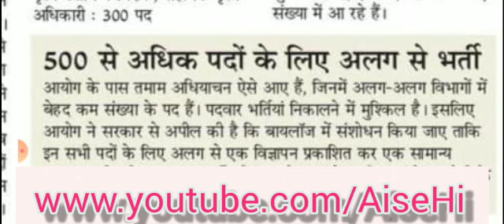आने वाली हैं 2000 पदों पर भर्ती।